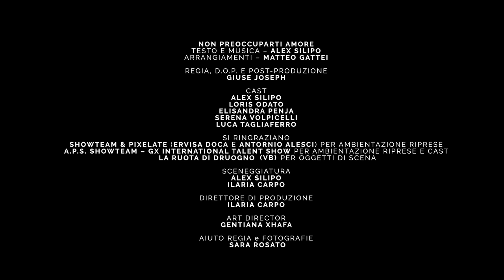Alex Silipo - Non Preoccuparti Amore